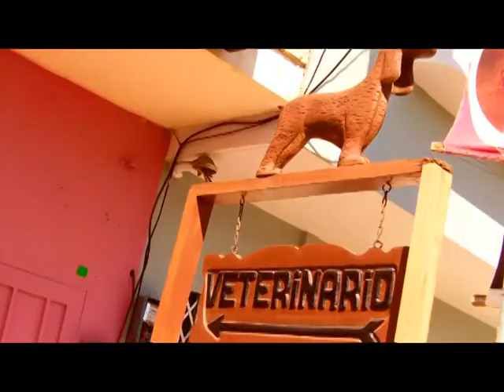SALUDOS MAMA PENINSULA DE SANTA ELENA.mpg